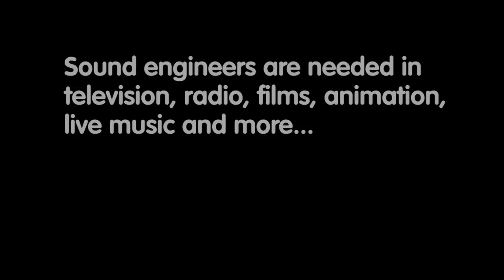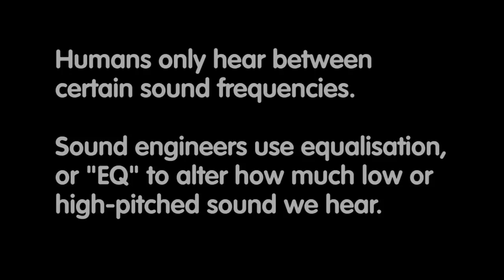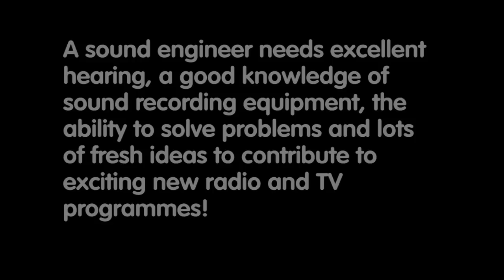REAL JOBS: Eloise Whitmore - Sound engineer and designer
Eloise is responsible for things that go bump on the radio, or bark, or crash! As a sound engineer and sound designer she uses the latest recording technology to make radio drama sound realistic!

Teachers!